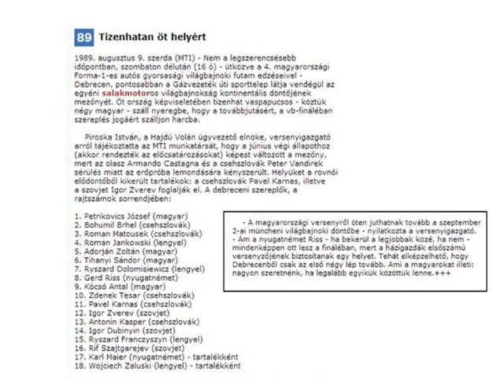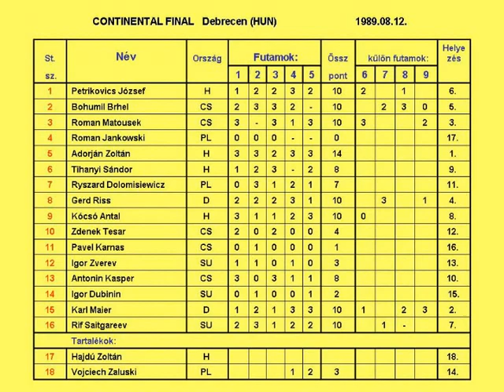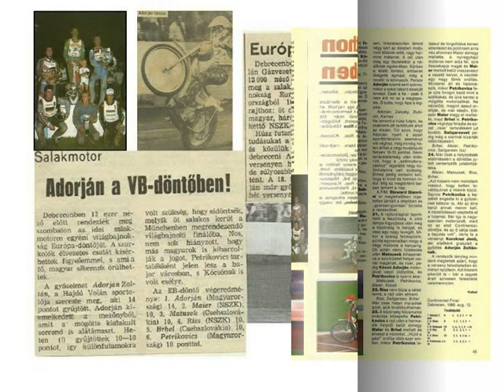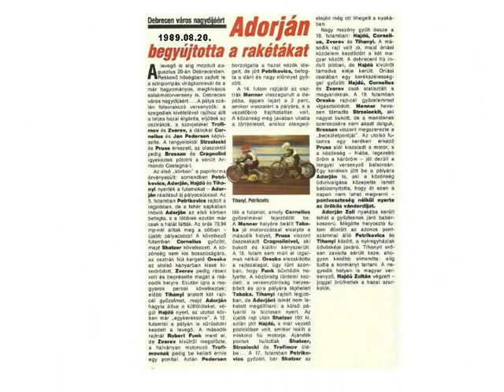1989.08.12.Speedway Continental final-Debrecen(HUN)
Magyar résztvevők:
Petrikovics József(HUN)
Adorján Zoltán(HUN)
Tihanyi Sándor(HUN)
Kócsó Antal(HUN)